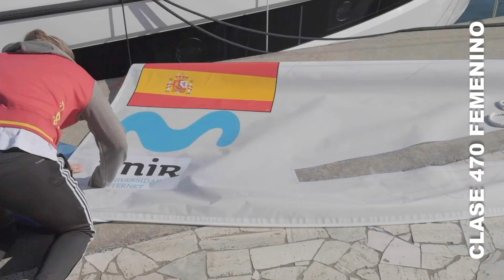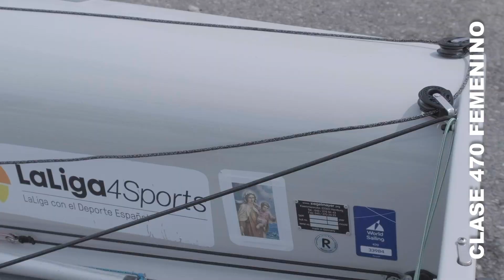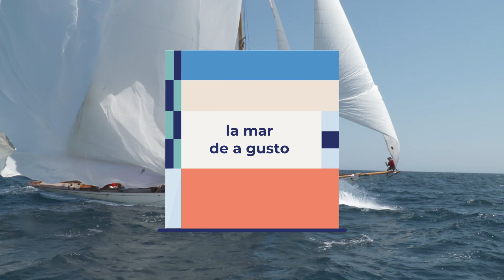ATANDO CABOS 2x32